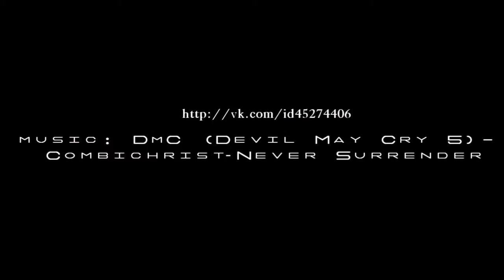Baatr Kotinov. Art of Gimbarr 2. Reload 2013